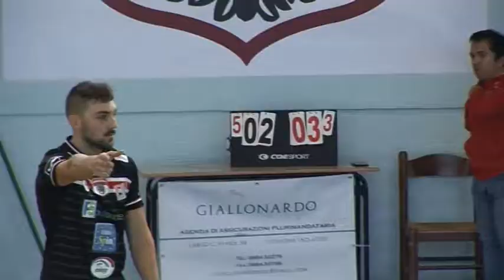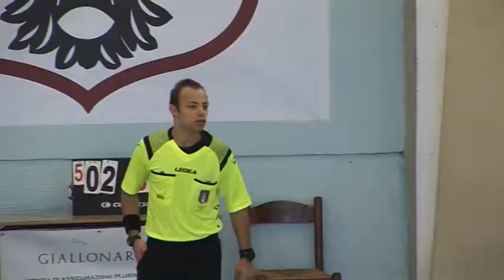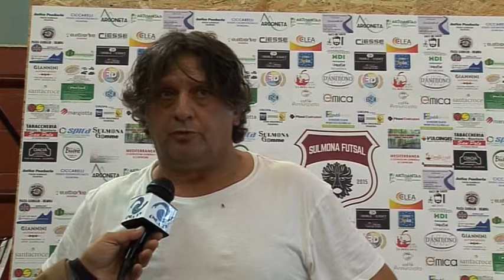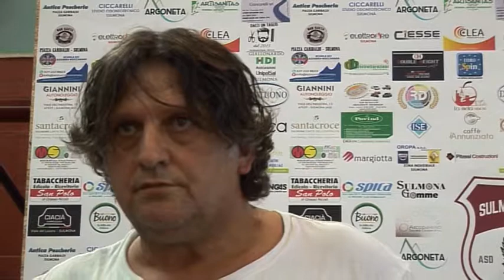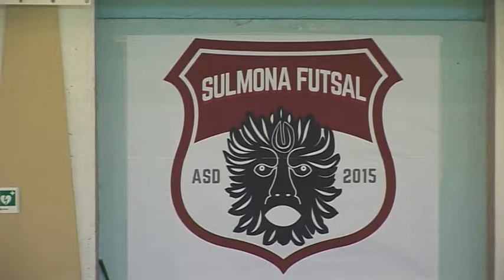IL PUNTO Sulmona Futsal Sport Center Celano 4 2